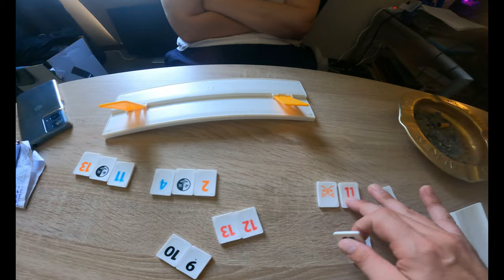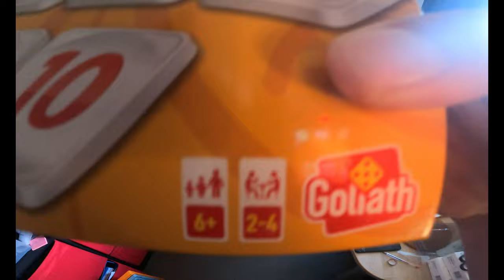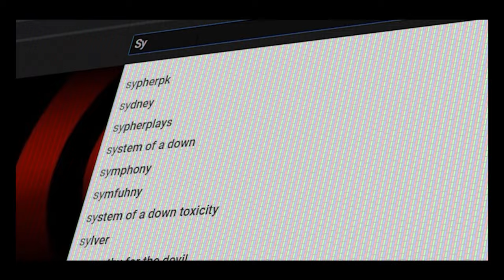WAT RUMMIKUB GESPEELD MET BEA - vlog 1874 SycoTV